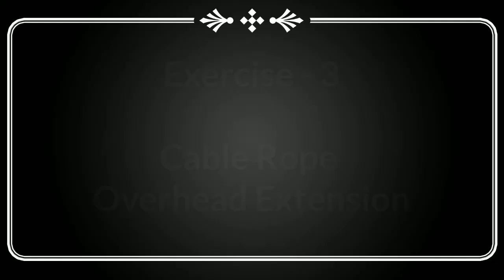6 Fastest Huge Triceps Workout - Triceps Exercises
6 Fastest Huge Triceps Workout - Triceps Exercises

0:00 6 Fastest Huge Triceps Workout
0:08 ASSISTED TRICEP DIP
0:33 KNEELING CABLE TRICEP EXTENSION
0:58 CABLE ROPE OVERHEAD EXTENSION
1:22 SINGLE ARM TRICEPS EXTENSION
1:44 ROPE CABLE PUSHDOWN
2:07 CROSS ARM PUSH UPS

6 Fastest Huge Triceps Workout - Triceps Exercises, triceps exercises, tricep exercises, triceps workout, best tricep exercises, exercises for triceps, triceps,6 fastest huge

1) This Video has no negative impact on the original works (it would actually be positive for them)
2) This Video is also for teaching purposes.
3) it is positively transformation in nature.
4)1 Only used bits and pieces of videos to get the points across where necessary